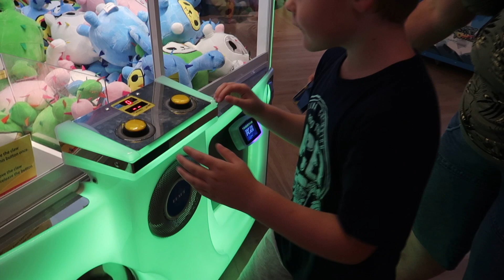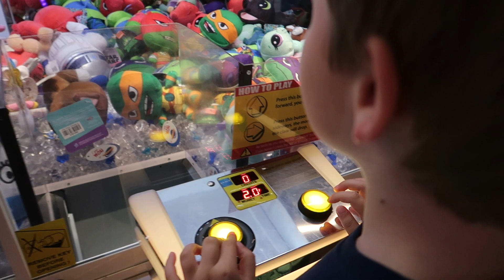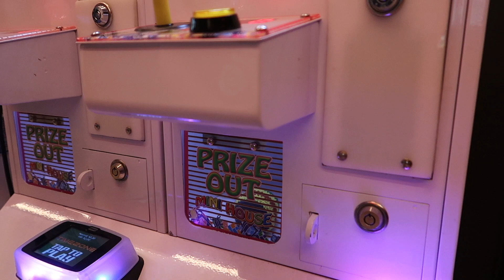Playing the Claw Grabbers at Timezone, Surfer's Paradise Australia and WINNING some prizes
In this video we get to try most of the claw grabbers at Timezone, Surfer's Paradise, Australia.  The boys end up having a few wins.